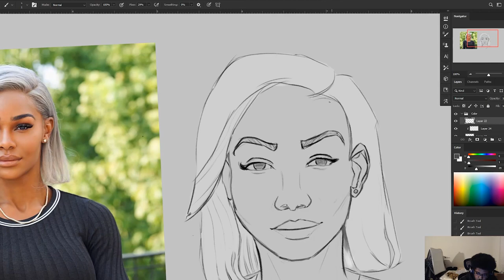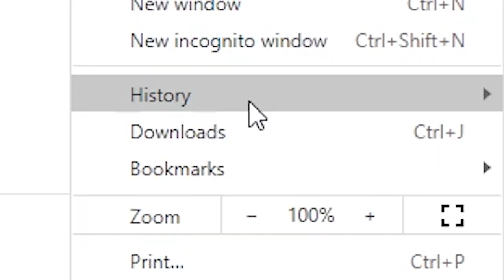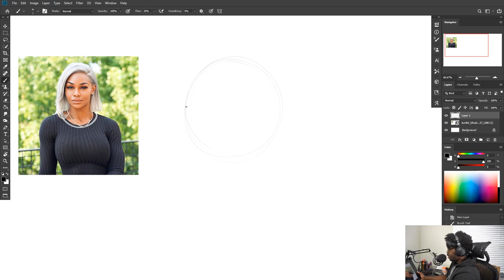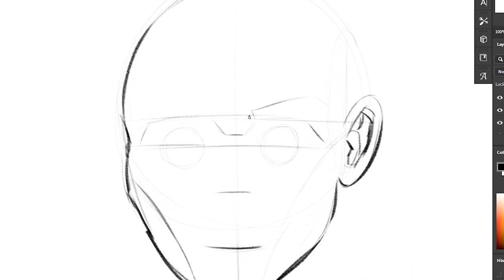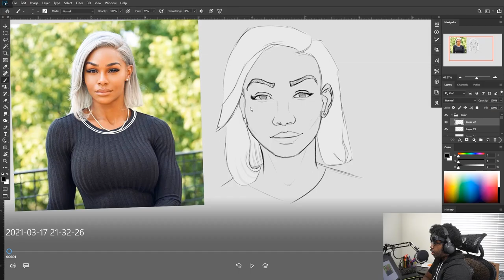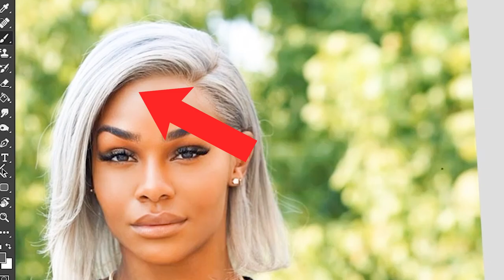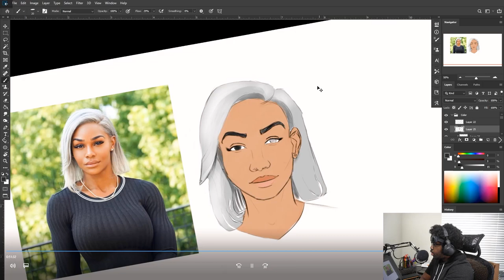How A Wrestler Noticed My Digital Art...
🎵Follow Innerman Arts on TikTok

🎨Learning Materials:
First Term:

⚙️My Gear:
Sony DSCHX80 Digital Camera Set
Sony a6400 Camera
Huion Kamvas Pro 16
Blue Yeti Mic
Logitech Proteus G502 Mouse
Camera Lights

🖥️My PC Rig/Setup:
Main Monitor
Second Monitor
Graphics Card
PC Case
Power Supply
Extension Power Supply Cables

In this episode, I go over how I created a digital portrait drawing of Jade Cargill, an up and coming wrestler at AEW Dynamite. I also talk about how she featured my digital art in her stories on Instagram! If you are trying to increase your social media presence as a digital artist. I'm sure you'll enjoy this vid.